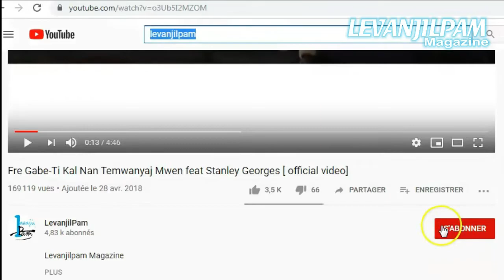Histoire team A | Ribrik Gospel Folder | S01-E02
🙏🙏Ede nou poun atenn objektif nou avan ane an fini kise 10k abone sou chanel lan avan janvye 2020. poun ka komanse pataje anpil prim avek kominote